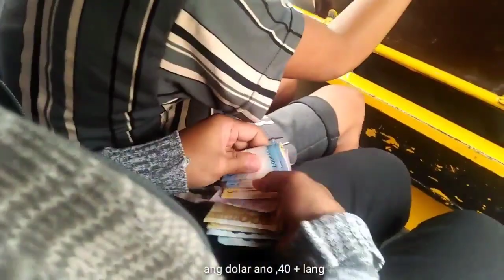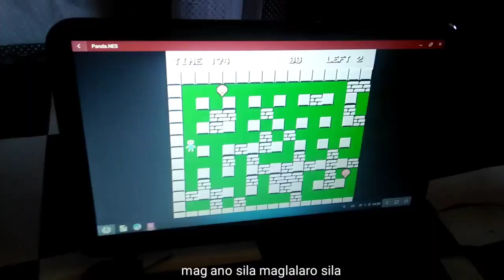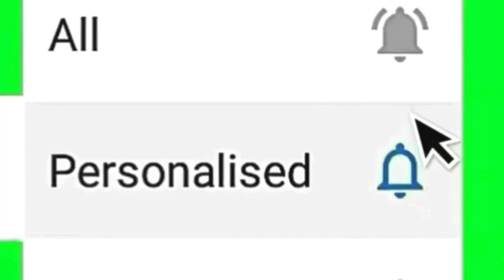SAHOD SA YOUTUBE...PASASALAMAT, WAYLIBANGLIBANG TV STORY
Sunny Game🎲
1. Click the link and Download or copy and paste to your chrome :

2. Register using your mobile number
3. Create password and confirm
4. Click send to get the OTP
5. Input the OTP
6. press REGISTER
7. Then LOGIN your Account
7. Go to BE OUR AGENTS
8. click MY REFERRAL
9. input" 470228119 "to your SUPERIOR CODE

Another Earning App👇
EAGLE GAME🎲
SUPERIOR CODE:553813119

SAHOD SA YOUTUBE

WAYLIBANGLIBANG TV Kapuso Mo, Jessica Soho | Nuke's Top 5 | Horror | Scary | Creepy | Trending Video | Viral videos |